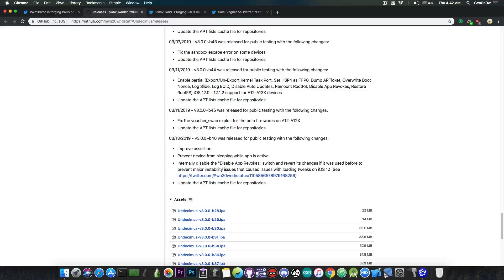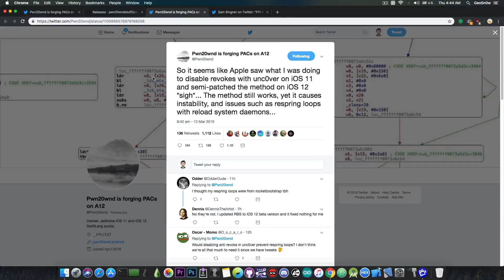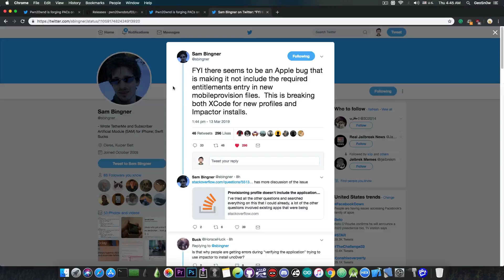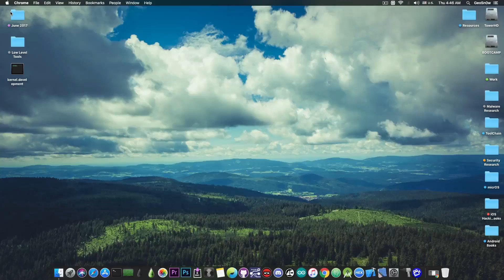iOS 12.1.2 / 12 VERY IMPORTANT Unc0ver UPDATE / FIX & CYDIA IMPACTOR ERROR 42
In today's video, we're discussing a very important update to the Unc0ver Jailbreak for iOS 12.0 up to iOS 12.1.2 by Pwn20wnd and Sam Bingner. The Beta 46 has been released a few hours ago to fix an important stability issue people were having where the device would be stuck in a respring loop or the stability would be flaky if the "Reload System Daemons" was toggled on. Pwn20wnd mentioned much better system stability with the latest Beta and since the problem affects anybody using Unc0ver on iOS 12, it's crucial to update to the latest Beta to fix the issue.

At the same time, Sam Bingner, the other developer behind Unc0ver Jailbreak, has mentioned that the Cydia Impactor error 42 about the invalid entitlements in the binary is caused by a bug in Apple's software which makes it so that the necessary entitlements are not added. Both Xcode and Cydia Impactor are affected, so if you have the error 42 you'll need to wait for a fix.